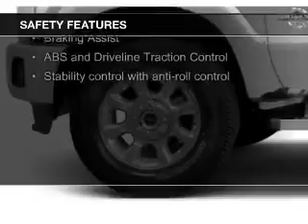2015 Ford F-250 - Baldwin WI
Phone:
Year: 2015
Make: Ford
Model: F-250
Trim:
Engine: 6.2 liter 8 cylinder 16 valve
Transmission: 6-Speed Automatic
Color: Black
Mileage: 28
Address:
850 Fern Drive